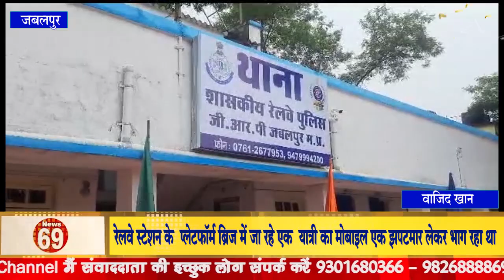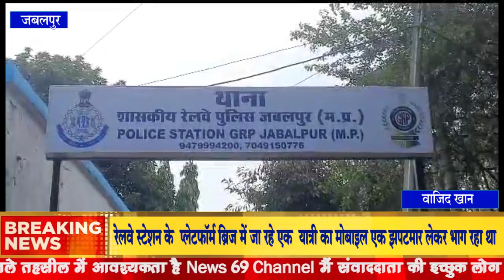रेलवे स्टेशन के प्लेटफॉर्म ब्रिज में जा रहे एक यात्री का मोबाइल एक झपटमार लेकर भाग रहा था